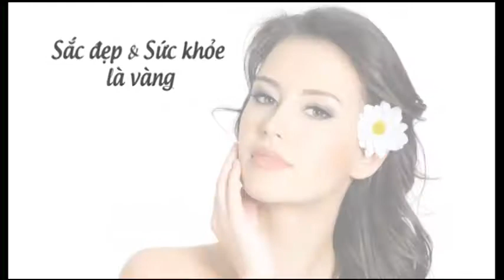Y Nhi Show Thanh Lan va The Dung P 2